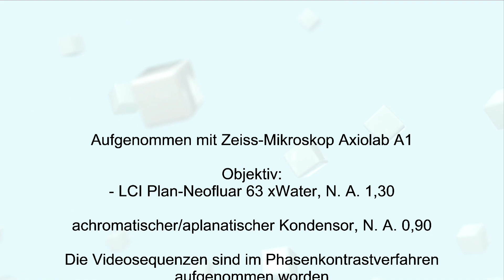Wimpertierchen (Litonotus fasciola)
An der Bestimmung dieses Wimpertierchens haben Mitglieder des deutschsprachigen Mikro-Forums maßgeblich mitgeholfen Ohne deren Mithilfe wäre es mir allein nicht möglich gewesen. Ihnen allen gilt mein Dank!!!

Das Wimpertierchen Litonotus fasciola zählt zur Gruppe Pleurostomatida der Ciliaten (Wimpertierchen), besteht aus nur einer Zelle und kann, je nach Ernährungszustand, eine Größe von bis zu 100 µm erreichen. Das hier von mir beobachtete Exemplar hatte eine Körperlänge (gestreckt) von circa 90 µm. Die Größe der einzelnen Exemplare kann jedoch stark schwanken. Der Körper ist länglich, lanzett- bis blattförmig und sehr abgeflacht, zu vergleichen mit einer Schuhsohle. Zudem können die Exemplare leicht ihre Form verändern, ab und zu „schrecken" die Zellen leicht zurück und sind zudem flinke und elegante Schwimmer. Das Kontrahieren der Zellen macht eine genaue Bestimmung nicht immer ganz einfach. Die Wimpern sind um die Zelle herum angeordnet, auf der Zelloberfläche befinden sich vier (?) Cilienreihen. An der spitzen - ja fast schnabelförmigen -  Schlundregion sind die Wimpern wie eine "Mähne" angeordnet und bilden so die Dorsalbürste. Am Zellmundbereich befinden sich auch zahlreiche, stäbchenförmige Extrusomen bzw. das Trichozystensystem, die diesem Einzeller nicht nur zur Abwehr, sondern wohl auch zum Beutefang (Litonotus raubt auch andere Ciliaten) dienen. In der Nähe des fast geschwänzten Zellendes befindet sich eine pulsierende Vakuole, die als helles Bläschen erkennbar ist, nahe der Zellmitte befinden sich zwei Zellkerne, die Großkerne (Makronuclei). In Wilhelm FOISSNER´s Ciliatenrevision (Band IV der "Ciliatenrevision") ab S.276 ist die Art "Litonotus fasciola“ gänzlich gestrichen. Es wird davon ausgegangen bzw. vermutet, dass es sich bei den "fasciola´s" in Wirklichkeit um extrem kontrahierte (also zusammengezogene) "leidende" Exemplare der Art „Litonotus cygnus“ handelt, auch unter der eher volkstümlichen Bezeichnung „Zuckgänschen“ bekannt. Diese Arten können Zellgrößen zwischen 200 und 500 µm erreichen. Es ist jedoch anzuzweifeln, dass sämtliche Arten in irgend einer Art und Weise geschädigt sind. Somit ist "Litonotus faciola" wohl doch als eine eigenständige Art anzusehen.

Gefunden wurde dieses Wimpertierchen von mir in der Wasserprobe aus einem Gartenteich einer befreundeten Familie in der Nachbarschaft. In diesem Gartenteich leben auch einige Goldfische, an der Wasseroberfläche befinden sich einige Seerosen als Bewuchs. An den Teichrändern wächst Schilfgras. In die geschöpfte Wasserprobe wurden einige Seerosenblätter, Schilfgras und Detritus aus der Uferzone und von Kieselsteinen abgeschabter  Belag mit hineingenommen.

Die Videosequenzen wurden ausschließlich im phasenkontrastverfahren aufgenommen.

Aufgenommen mit Mikroskop Axiolab A1, Objektiv:
LCI Plan-Neofluar 63 x Water, N. A. 1,30 (630-fache Vergrößerung),
Phasenkontrast, Phase 3, achromatischer/aplanatischer Kondensor N. A. 0,9, Kamera: Canon EOS 5D Mark II.